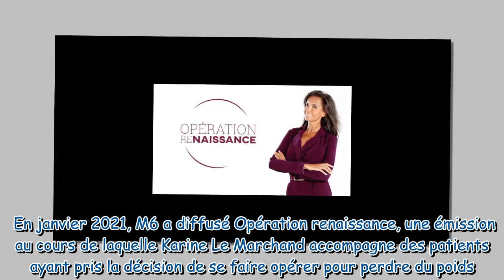Opération renaissance : Un candidat en couple après sa rupture en plein tournage